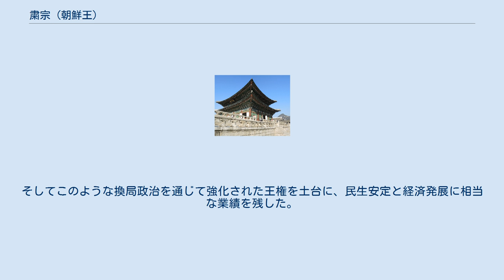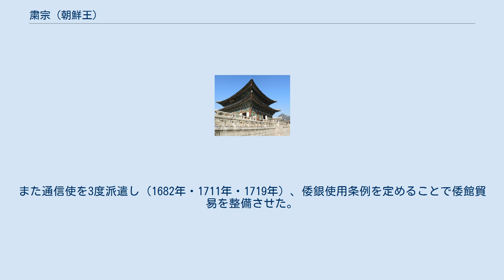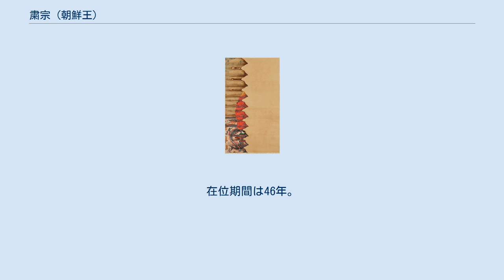粛宗 (朝鮮王)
英祖_(朝鮮王)
粛宗（スクチョン、しゅくそう、1661年9月8日 - 1720年7月13日）は、李氏朝鮮の第19代国王。
諱は焞（スン、순）。
子女に景宗・英祖など。
 1661年8月15日（旧暦）に生まれ、1667年に王世子に冊封、1674年8月に14歳で朝鮮国王に即位する。
垂簾聴政を受けず、直接国を統治した。
 粛宗が朝鮮を治めた期間は、朝鮮建国以来、党争が最も激しい時期だった。
在位中に南人と西人の党派対立関係が激しくなり、1680年、南人の専横に歯止めをかけたい粛宗が南人を大量に追放した庚申換局を契機に、西人が老論と少論に分裂してこれらも互いに党派争いをするようになった。
そしてある党派が違う党派を完全に追い出して一党による政治、換局政治が主たる現象となった。
 粛宗の治世はさまざまな政治論争で一日も静かな日はなかった。
仁顕王后を中心にする西人と禧嬪張氏を中心にする南人が対立した。
仁顕王后と結婚してから6年以上子供が生まれなかったので、後宮である禧嬪張氏が生んだ王子を王世子に冊封する問題で、南人と西人がひどく対立した。
結局西人が流配されたり殺されたりして、仁顕王后が廃位される己巳換局が1689年に起きた。
この事件で禧嬪張氏は1690年10月22日に王妃となり、彼女の息子は王世子に冊封され、南人が政権を独占するようになった。
しかし、南人政権の期間も長続きせず、1694年甲戌換局で反転された。
その頃粛宗は王妃張氏に対して良くない感情を抱くようになり、仁顕王后を廃位させたことを後悔していた。
仁顕王后復位を計画した西人は南人によって監獄に閉じこめられていたが、粛宗は南人を朝廷より追放して西人を政権につけ、1694年4月12日、王妃張氏を嬪に降格、かくして仁顕王后は王妃に復位した。
復位6年後に仁顕王后が亡くなると、仁顕王后を呪ったとして1701年10月10日、禧嬪張氏は賜薬により処刑された。
 しかし、党争は西人と南人の対立で止まず、西人が老論と少論に分離して対立するようになった。
 粛宗は、さまざまな党派争いで弱くなった王権を回復し、勢力が強い朋党の力を弱化させるために、政権党を入れ替える「換局」を3度行った。
そのために粛宗の治世を“換局政治”と称することもある。
粛宗は換局によって朋党内の対立を触発、臣下間の政争を激化させると同時に王権を強化して国王に対する忠誠心を誘導した。
そしてこのような換局政治を通じて強化された王権を土台に、民生安定と経済発展に相当な業績を残した。
 粛宗はまず、光海君以後実施して来た大同法を慶尚道と黄海道まで拡大させ、初めて全国的に実施するようになった。
そしてこの時から活発になり始めた商業活動を支援するために常平通宝を作り、広く使用するように奨励した。
そして文禄・慶長の役と丙子の乱以後、混乱から脱け出すことができなかった社会を全般的に収め、整備して安定期を謳歌する政治功績を残した。
 また清と国境紛争が起きると、交渉して1712年咸鏡道観察使李善溥に白頭山山頂に定界碑を立てさせ、国境を定めたりした。
そして日本に派遣した通信使（朝鮮通信使）に幕府と交渉させ、日本人の竹島（現在の鬱陵島）への立ち入り禁止を保証させた（竹島一件）。
また通信使を3度派遣し（1682年・1711年・1719年）、倭銀使用条例を定めることで倭館貿易を整備させた。
その他にも死六臣の名誉回復（1691年）や王位を奪われて亡くなった魯山君を復位させて端宗という諡号を贈った（1698年）ほか、廃庶人となった昭顕世子嬪姜氏（粛宗の祖父の孝宗の兄の昭顕世子の妃）を愍懐嬪に復位（1720年）させた。
 しかし、粛宗の王権強化政策は、政治勢力を徹底的に利用しなければならない側面があるため、絶対的王権は粛宗の治世で終わりとなり、粛宗のように力強い王権を持った王は二度と出なくなった。
 1720年、60歳で薨去。
在位期間は46年。
御陵は西五陵の一つである明陵。